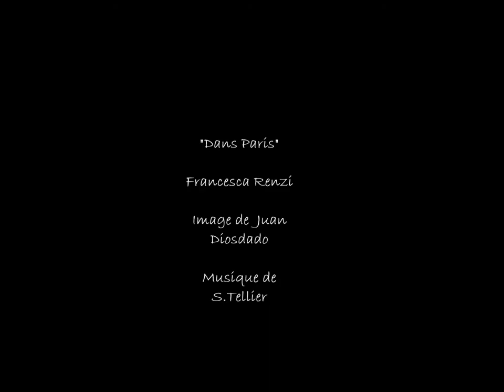Francesca Renzi, "Dans Paris" de Juan Diosdado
Images de Juan Diosdado, Paris
Musique S. Tellier

LeMaraisMagazineweb